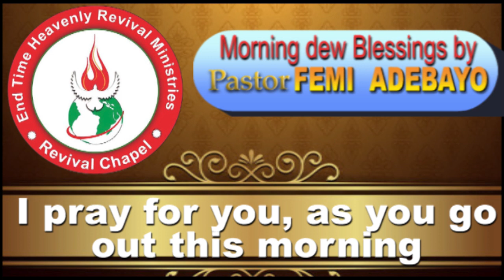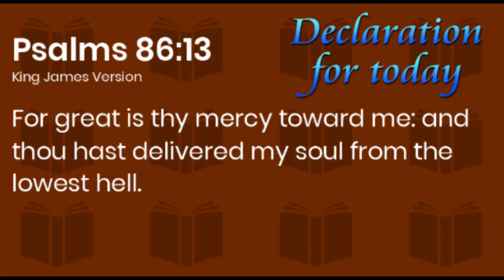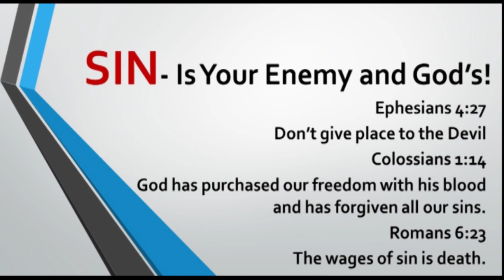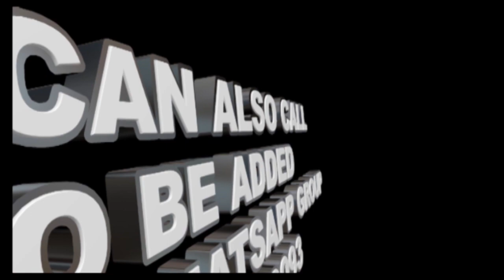IRI OWURO 11052023